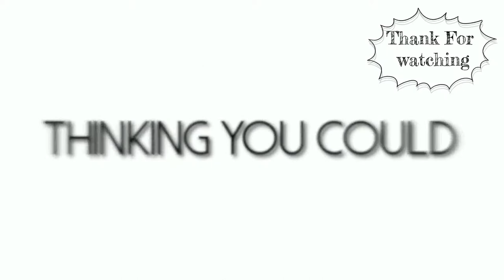WITHOUT ME - Full Mep (FairyFall Request)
🐴READ THE DESCRIPTION TO FIND OUT🐴:
What is FairyFall Request? A public collaborative video server organized by me is piper. To be able to collaborate freely

Everyone can participate ?
Anyone can come but only the people who have been chosen through auditions can participate like the to make a collaboration

Are the members in all his?
They offer music a theme, it imposes on us! is can ask the people who have to collaborate with me is Piper

                  🐴LISEZ LA DESCRIPTION POUR LE DÉCOUVRIR🐴:
FairyFall Request c'est quoi ? Un serveur public de vidéo en collaboration organiser par moi est piper.

Le But ?
Pouvoir faire des collaborations librement

Tout le monde peut participer ?
Tous le monde peuvent venir mais seulement les personnes qui ont étais choisis via des auditions peuvent participer comme la à faire une collaboration

Est les membres dans tous sa ?
Ils propose des musiques un thème, il nous impose ! est peuvent demander les personnes qui doivent collaborer avec moi est Piper

                                      🐴PART🐴

music imposed by Sylvie Darkbear !

Piper Windfall 00:00
Sylvie Darkbear 00:15
Just Cobwebs 00:31
Fairy Kelpie 00:45
Piper Windfall 01:00

                                           🐴OTHER (Autre)🐴
record (Enregistrement: Fraps
Programs (Programme): After Effect 2020

Account (Remerciement): All the people who participated in the mep and Sylvie Darkbear  :D

                                             🐴GAME (SSO)🐴
Serveur: Blueberry Mountain (FR)
              Coconut Mountain (HU)